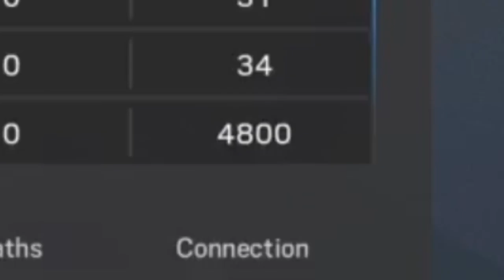IQ Leaves Jacob- Rainbow 6 Siege Funtage!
Volume warning!

Other songs:
Random shit from YouTube

Edited in After Effects and Presentation